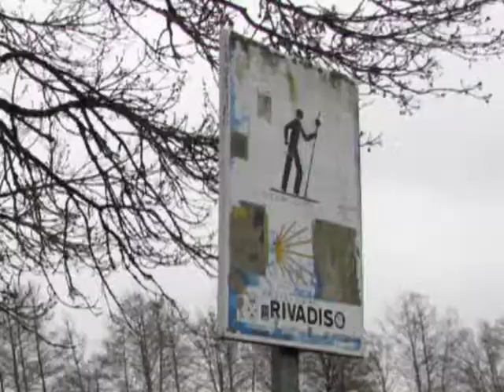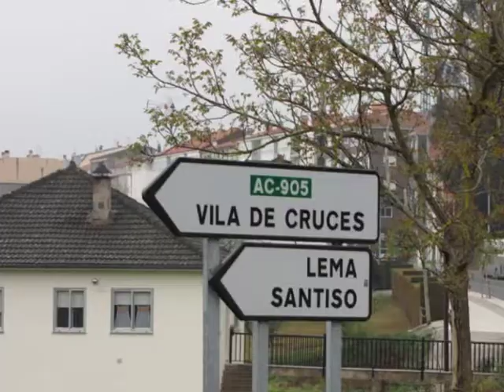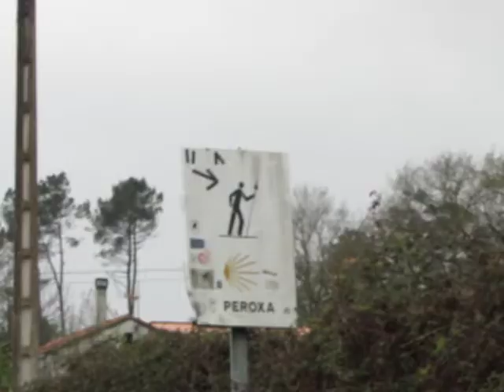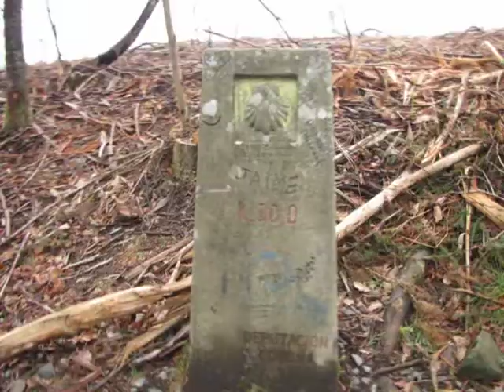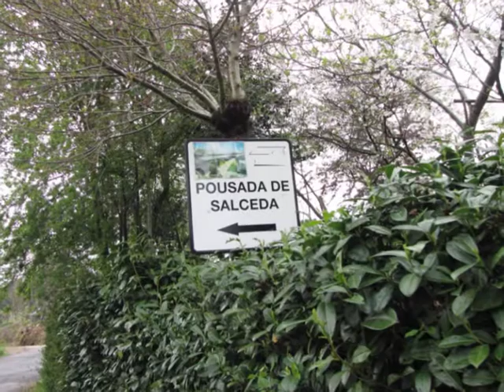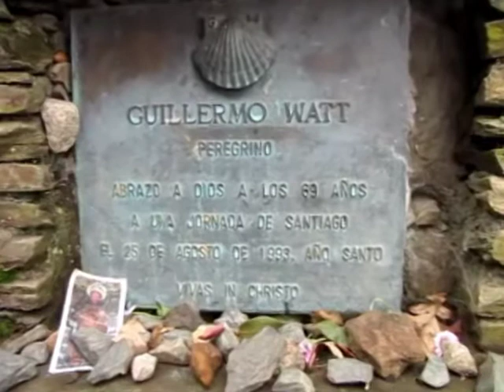Camino de Santiago, Etapa 33 Castañeda-Santa Irene.mpg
Peregrinación a Santiago de Compostela con los Amigos del Camino de Santiago de Estella, primera asociación jacobea de España, que el pasado marzo cumplió 50 años.
Acompañamiento sonoro de Milladoiro: Greensleaves, Voaria a Compostela y Carballesas.